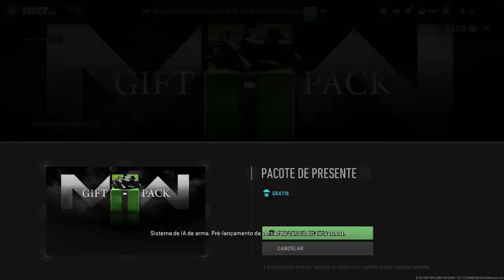DMZ SEASON 05 // LIVE 28-08-23 // EQUIPE !HOTS !MS //